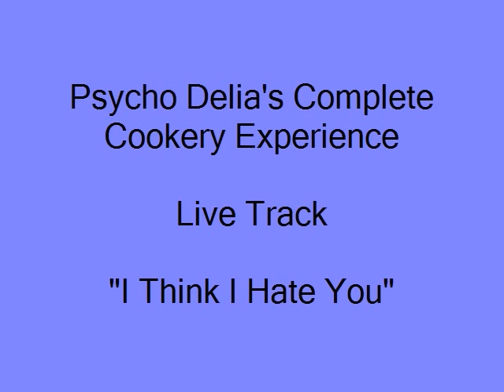Psycho Delia's Complete Cookery Experience "I Think I Hate You" LIVE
Psycho Delia's Complete Cookery Experience were a band from Leeds in the very late 80s. I've had their demo for many years and thought it deserved uploading.  The track names may be wrong...

Vocals - "Psycho" Tim
Guitar - Gary
Drums - Max
Bass - Sorry I can't remember..